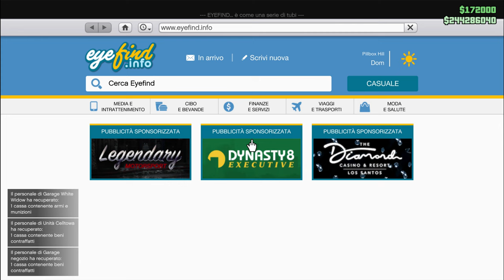Caccia all'unità di controllo in prima persona GTA 5 on line